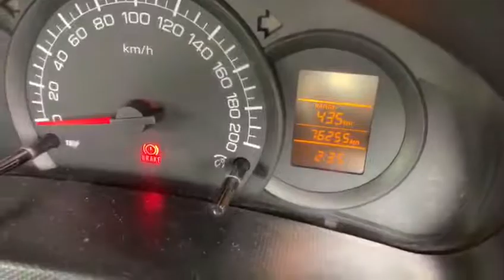HHO engine carbon cleaning service of swift in Navsari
Our team 👫👫👫 performing engine carbon cleaning service of Maruti suzuki swift in Navsari